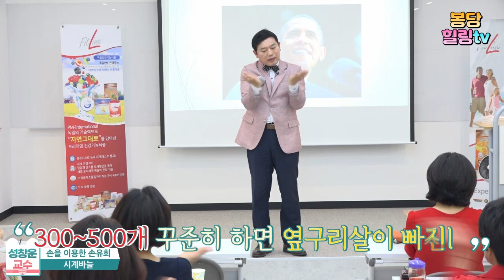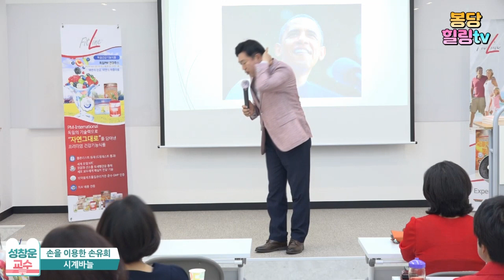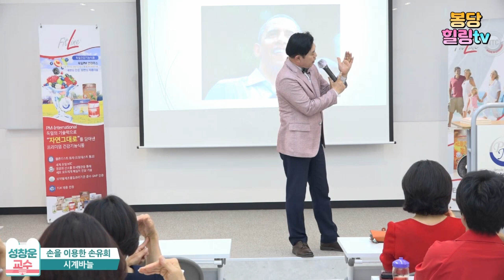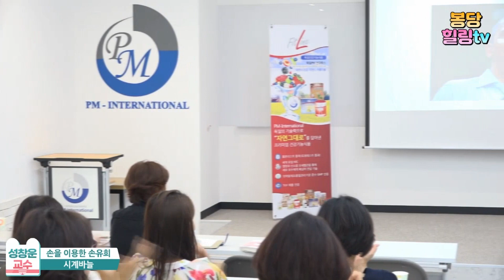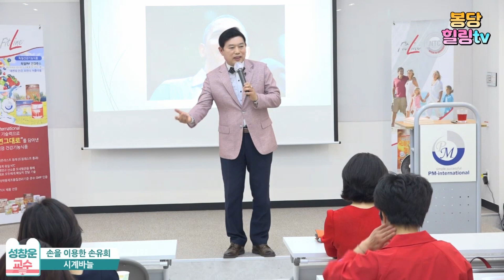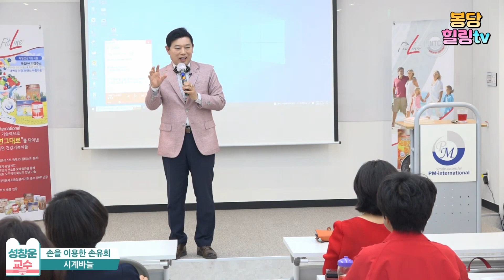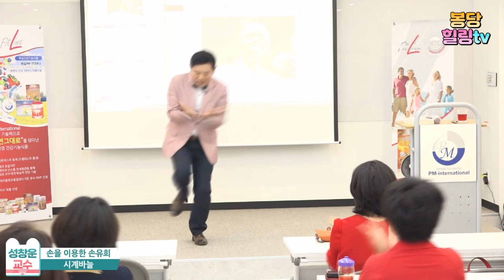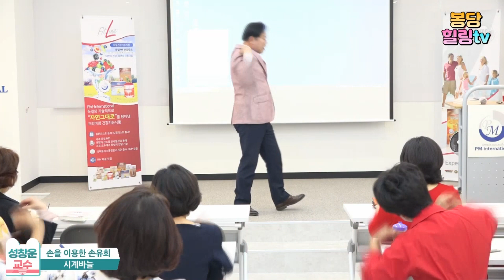춤추는 실버건강체조/치매예방체조 /손유희/명강사 성창운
(주)봉숭아학당 문화혁신학교 행사는
매주 월요일 7시에 진행합니다
🔘장소:서울시 관악구 남부순환로 1699번지 2층(봉천역3번출구 근방)

🔘참가비ᆢ몸과 마음만♡